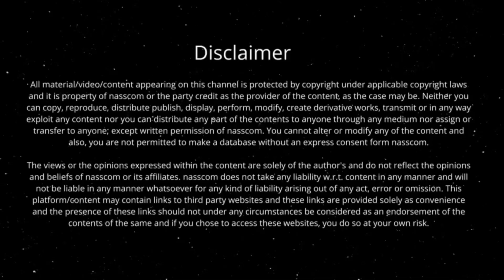Navigating the Future of Work: Key Trends and Insights | Fireside Chat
Sangeeta Gupta - Senior Vice President, nasscom
Sashi Kumar - Head of Sales India, Indeed

In this Video, we dive into the rapidly evolving landscape of the work environment. As technology advances and societal norms shift, the way we work is undergoing a significant transformation.

🔍 What's Inside the Report:

The evolving dynamics of jobs, workforce, and workspaces.
Impact of geographical expansion and the rise of Tier 2/3 cities as new tech hubs.
The surge in demand for roles in AI/ML, Data Science, Cloud Computing, and Cybersecurity.
How Gen Z and Millennials are reshaping work culture and preferences.
The growing significance of Diversity, Equity, and Inclusion (DEI) in the workplace.
Insights into the adoption of hybrid work models and gig employment trends.
The critical role of Environmental, Social, and Governance (ESG) initiatives.

🌟 Featured Case Studies:
Get real-world insights from leading organizations like Zee, Virtusa, Rakuten, Capgemini, and Happiest Minds, showcasing innovative practices in adapting to these new work trends.